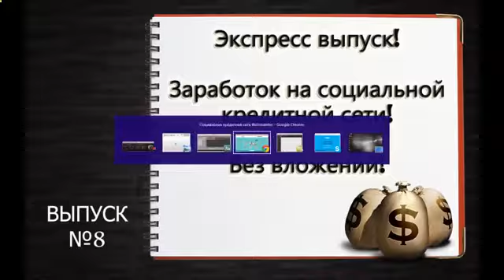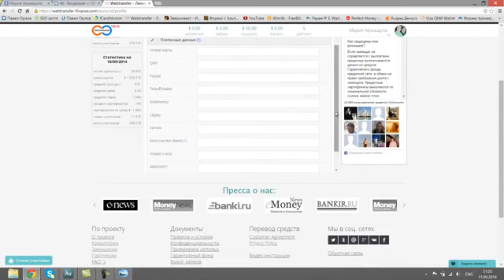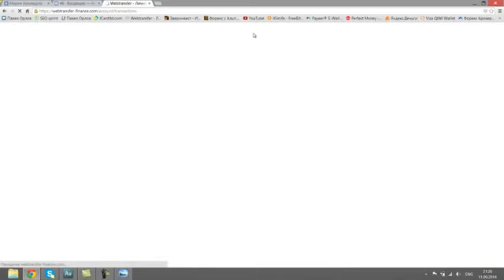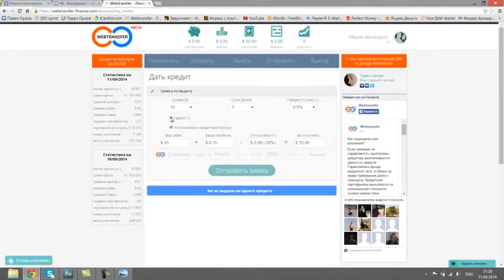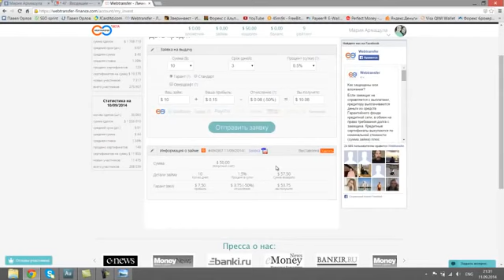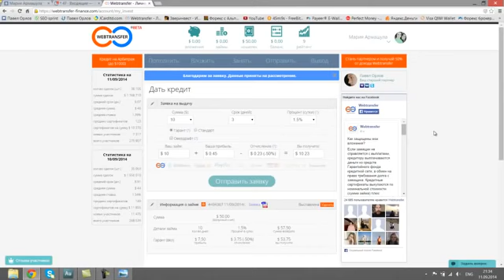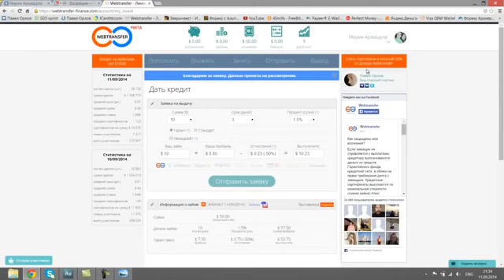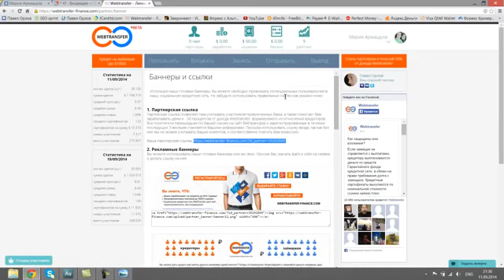Watch Sd Zones Within Sr Zones - Lj Forex Group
Foundations Of Price Action Support and Resistance Supply and Demand The Daily Retest First Time Back Ftb Supply And Demand Identifying Price Action zones within Forex FTB Business Analysis Trading Market Stocks DRT